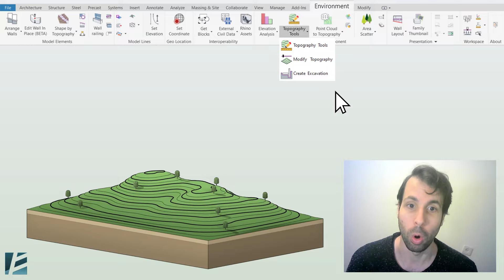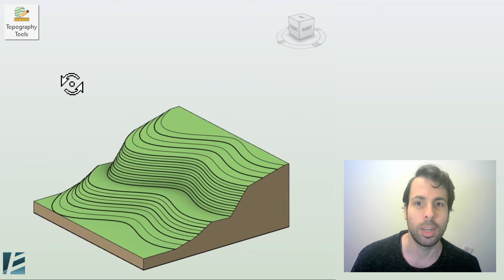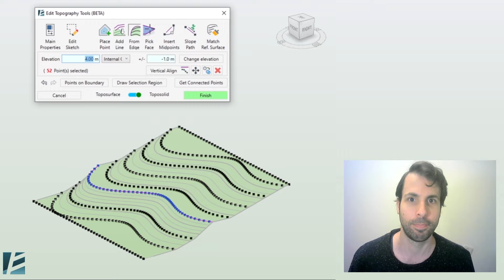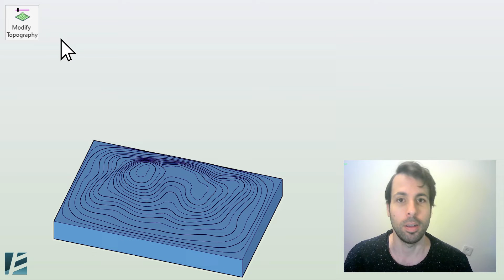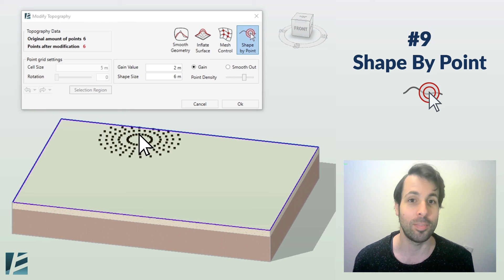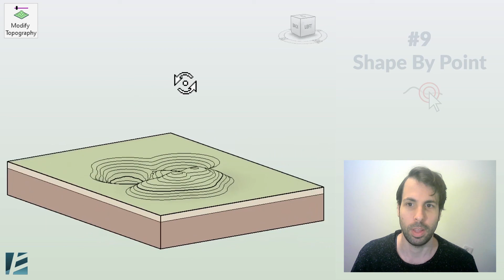9 Ways to Edit Topographies in Revit® | Environment for Revit® TUTORIAL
0:00 - Intro
0:51 - 1 Points on Boundary
1:29 - 2 Vertical Align
1:50 - 3 Draw Selection Region
2:10 - 4 Change Elevation
2:28 - 5 Get Connected Points
2:52 - Modify Topography Explained
3:49 - 6 Smooth Geometry
4:06 - 7 Inflate Surface
4:20 - 8 Mesh Control
4:45 - 9 Shape By Point